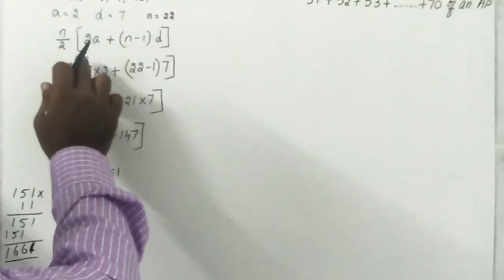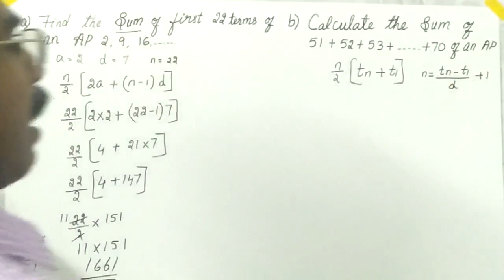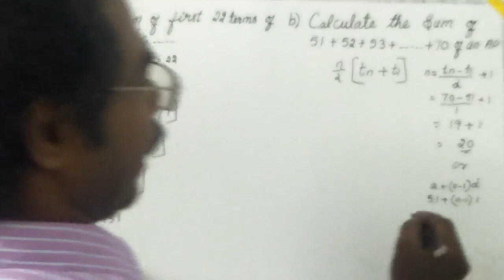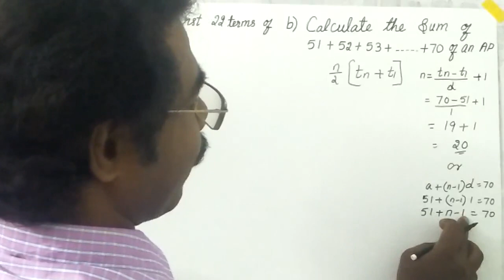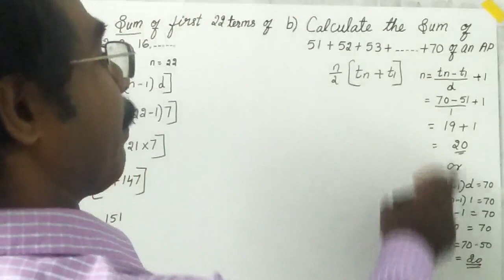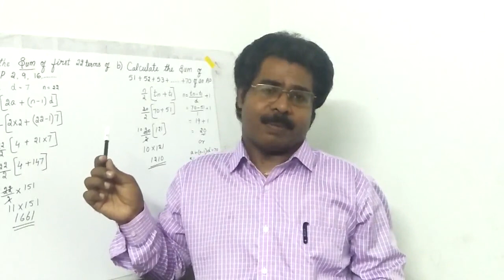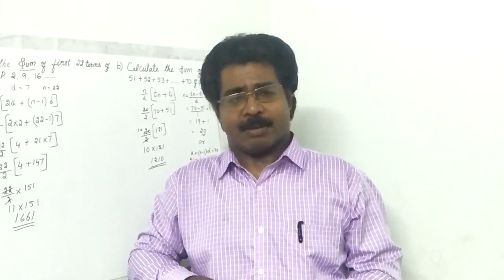Arithmetic sequence part- IV